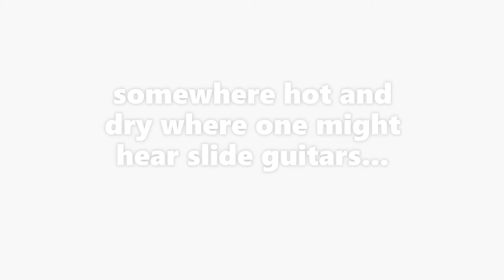Behringer TO800 pedal demo "Prairie"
Behringer TO800 pedal demo 'vintage tube overdrive'